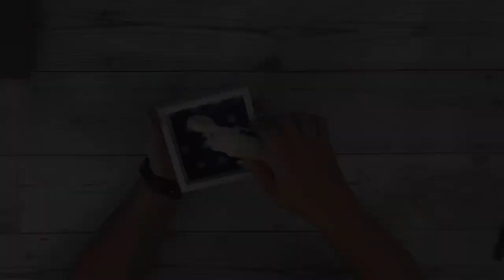Flag Box Shelf Sitter || Using Bandanas From Dollar Tree || Just 1 Easy Craft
I grabbed this set of bandanas to make a cute piece of patriotic decor. I hope it inspires you!

Materials~

Dollar Tree~
Patriotic Flag bandanas ( comes in a set of 2 )
4 pieces of 12” pieces of wood
11x14” frameless canvas
4x4 box shelf sitter
Mod podge

Other~
Snow White chalk paint - Waverly
Distress oxide pad
Wood glue
Hot glue